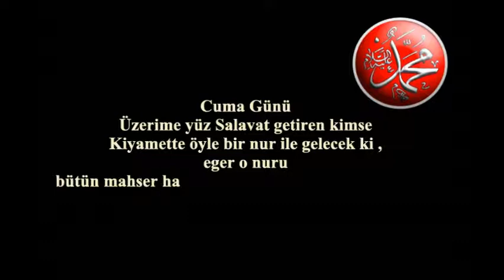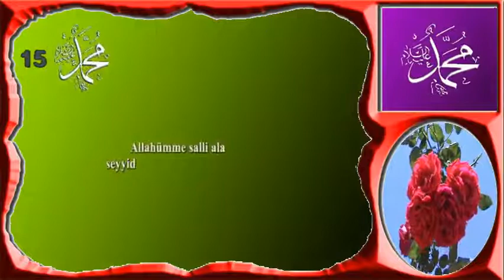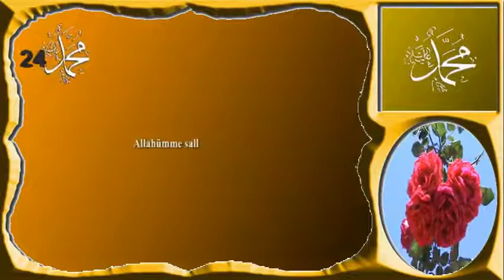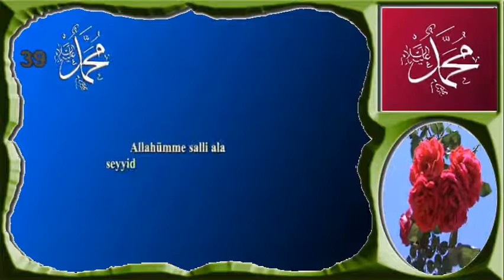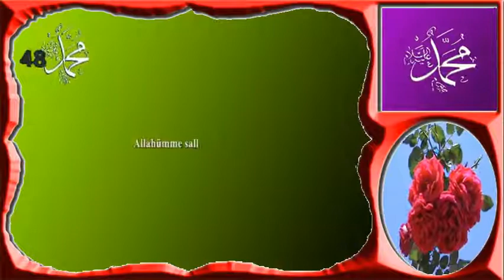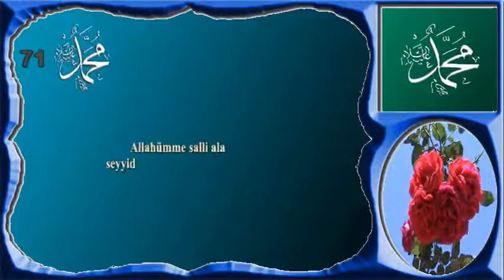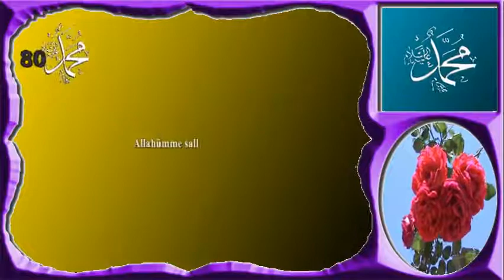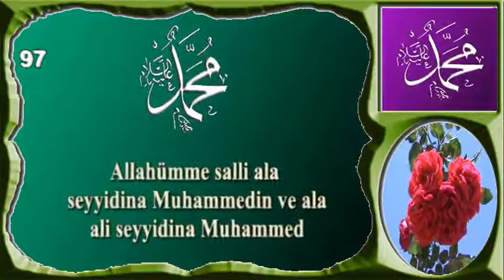Cuma Günü Üzerime Yüz Selavat Getiren Kimse